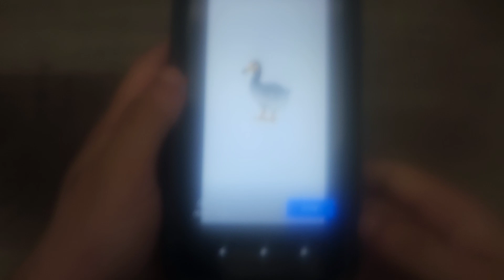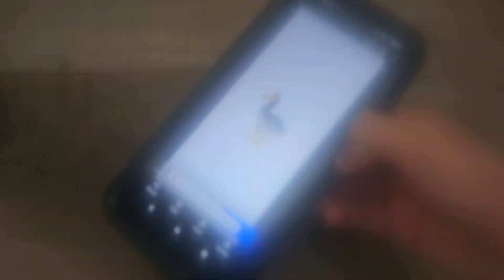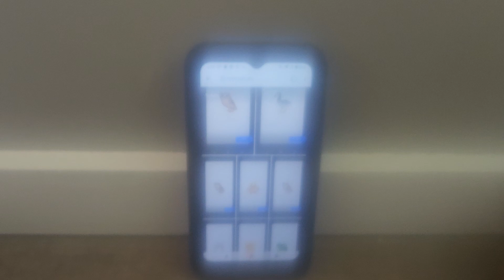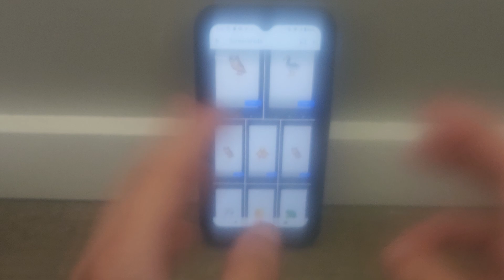2010 LEGEND OF GUARDIANS SET OF 6 BURGER KING KIDS MEAL COLLECTIBLES VIDEO REVIEW